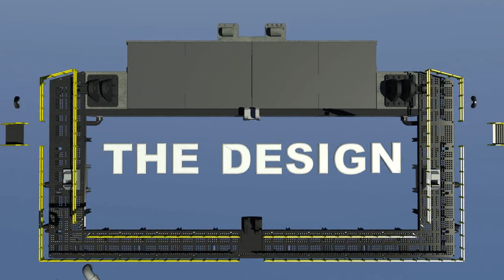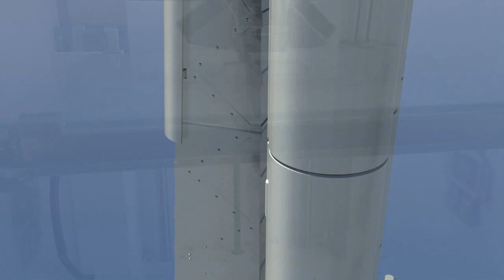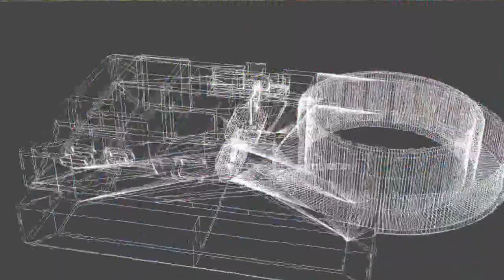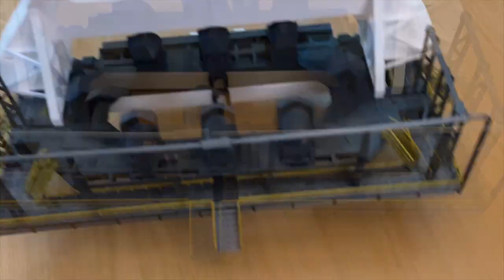3D Printed Strongback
If you like my hyperactive video showing the design and the build of my SpaceX inspired

This model was designed due to popular demand and holds my Falcon Heavy and Falcon 9
inspired rockets. The video shows the design and the build process from start to finish
in my usual unique style.

Note - Offers can be made and there are weekend and holiday sales.

Model Details:  - Approx. print time - 80 hours
   - Height - 858mm - 33.7795 inches
    - Height with Falcon Heavy = 1023mm - 40.2755 inches
     - Height with Falcon 9 = 913mm - 35.9448 inches
    - Width = 437mm - 17.2047 inches
    - Depth = 256mm - 10.0787 inches
    - Total weight @ 10% infill = 1.4kgs - 3.08 pounds
    - Tower weight @ 10% infill = 800g - 1.76 pounds

   - Base weight @ 10% infill  = 600g - 1.32 pounds

😻 Support Author 😻
Jake Garcia: